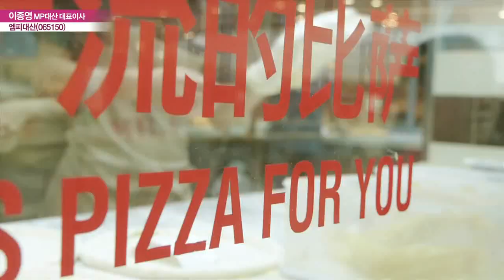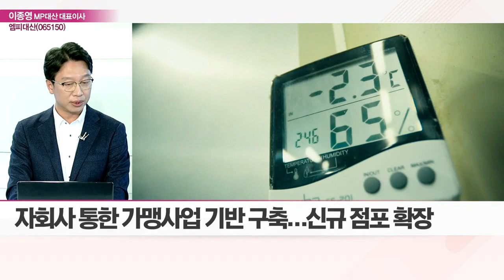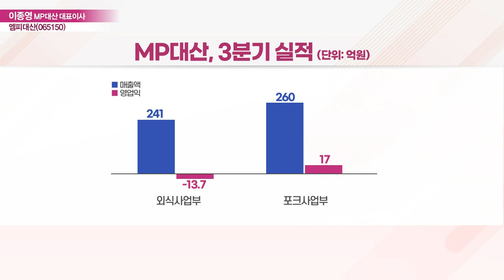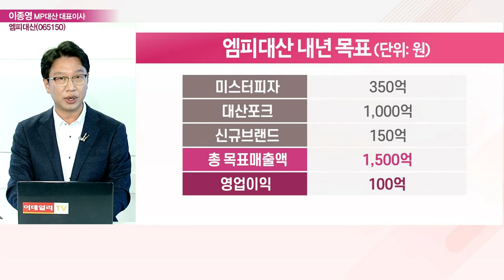엠피대산... 이종영 대표이사 "고객과 함께 맛으로 세상을 피자"_기업 인사이트 (20211203)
Q. '종합 외식 프랜차이즈 기업' 엠피대산, 어떤 회사?
Q. 신규 사업 및 경쟁 우위 전략은?
Q. '육류 가공 전문' 대산포크, 경쟁력은?
Q. '글로벌 외식 프랜차이즈' 향해 박차 가하나?
Q. 3분기 영업이익 대폭 상승… 흑자전환 청신호?
Q. 재도약 나서는 엠피대산, 앞으로의 목표는?

이종영 MP대산 대표이사
- 前) 푸드라인대표
- 前) 교촌에프앤비 해외사업부문 대표
- 前) 교촌USA대표
- 前) 교촌R&D센터장